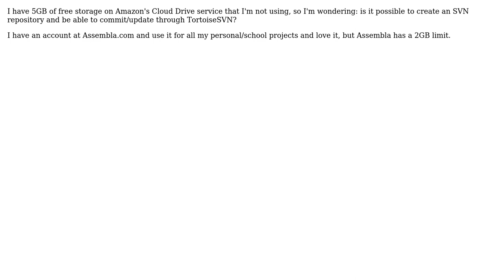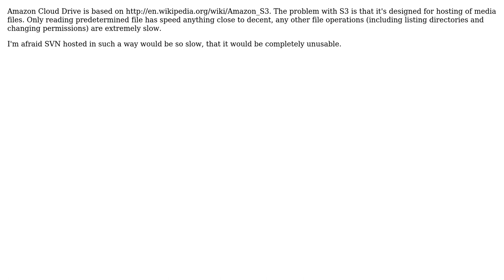Does it make sense to use a personal Amazon Cloud Drive to host an SVN repository?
Software Engineering: Does it make sense to use a personal Amazon Cloud Drive to host an SVN repository?

With thanks & praise to God, and with thanks to the many people who have made this project possible! | Content (except music & images) licensed under CC BY-SA | Music | Images & others | With thanks to user Wyatt Barnett user vartec user Mike Partridge user jb. user alex and the Stack Exchange Network Trademarks are property of their respective owners. You are responsible for your own actions.